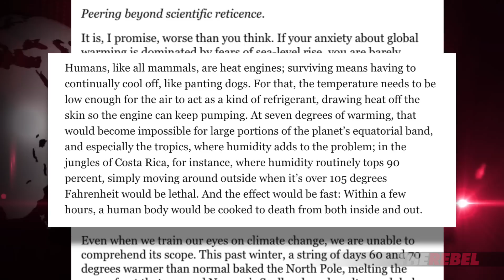Climate alarmist claims rising heat will cook humans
David Menzies of TheRebel.media debunks the climate-change fear mongering of a recent New York Magazine article that resembles fiction more than the factual feature it pretends to be. MORE